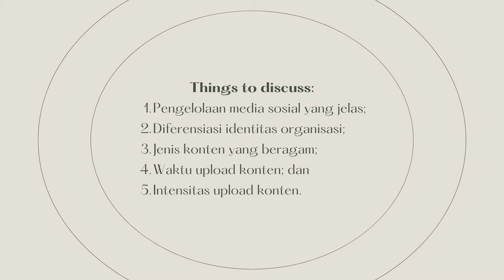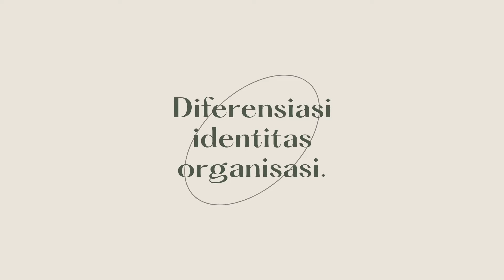“Tips and Trick Membranding Organisasi bersama The PRime (PR.Community)”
Halo Comminfriends! Kembali lagi bersama The PRime. Nah di video kali ini, kami dari PR.Comm UAJY, akan ngasi sedikit tips and trick dalam membranding organisasi. Kalian pasti pengen dong organisasinya dikenal dengan baik oleh banyak orang. So, simak video ini ya. Happy watching!

The PRime merupakan sebuah kompetisi dalam bidang Public Relations. Pada Comminfest 2021, The PRime mengangkat tema “Peran PR 4.0 dalam Mengantisipasi Kekerasan Seksual melalui Kampanye Kesehatan Mental” dan dalam kompetisi bernamakan Chalis Cakara yang berasal dari bahasa Jawa Kuno. Kata “Chalis” berarti terbebas dari ancaman sehingga selamat, sedangkan “Cakara” berarti melindungi. Pada kompetisi ini, The PRime memberikan wadah bagi para mahasiswa untuk menuangkan kreativitasnya dalam mewujudkan perlindungan terhadap isu kekerasan seksual yang dapat memberi dampak bagi kesehatan mental melalui pembuatan campaign yang dapat direalisasikan secara efektif.